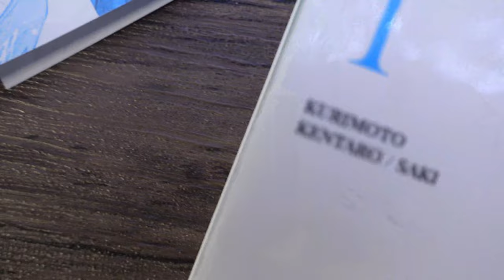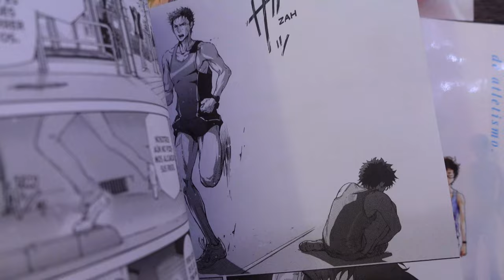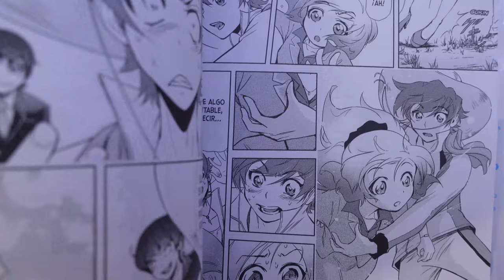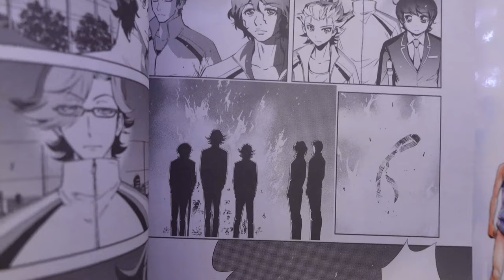Reseña de manga: Iris de Mangaline México 🏃🏻‍♂️🥇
୧(＾ 〰 ＾)୨

Este "casi" viernes les dejo la reseña de «Iris», un título que son duda alguna me sorprendió y mucho 🥰.